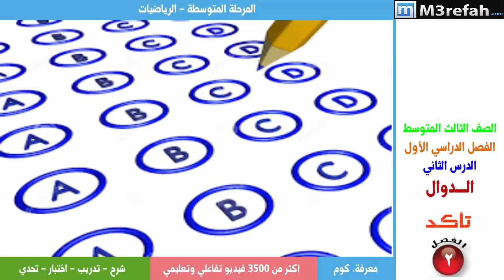رياضيات : تمارين على العلاقات والدوال الخطية : الدوال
تمارين1:  على العلاقات والدوال الخطية : الدوال